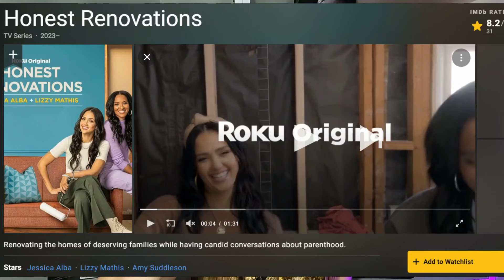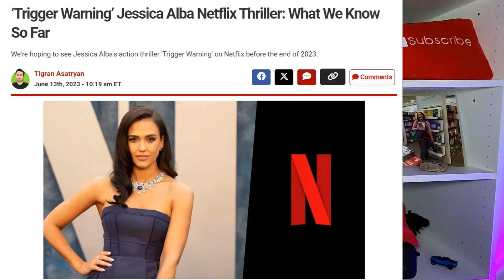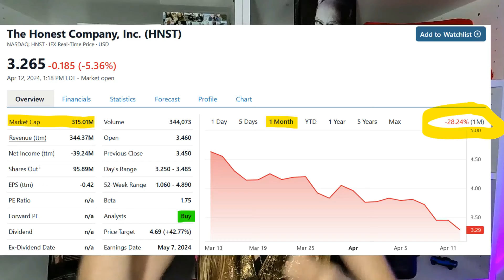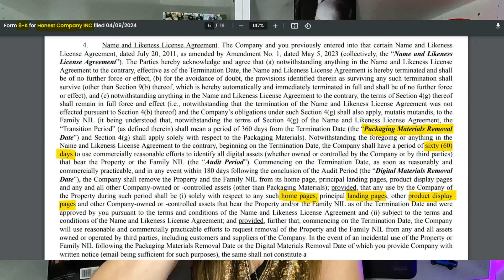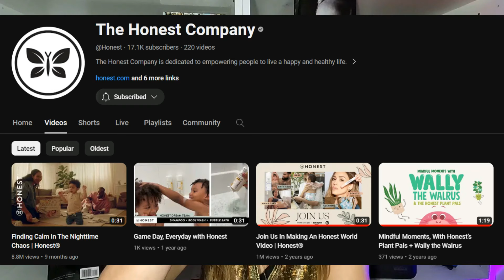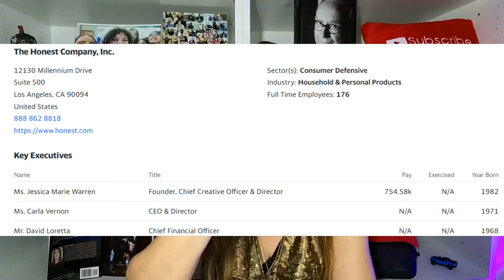Why Jessica Alba leaving Honest company is great for HNST stock long term? Baby has grown up!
Mommy Jessica Alba Steps Down From Her ‘Baby’ Honest Company after 12 Years at the helm. Allowing her to shift her creative energy to new "endeavors". In this video, I will tell you 3 reasons why Jessica Alba is leaving her CCO role, the whole deal in terms of we are losing Jessica Alba's name for marketing, etc. to how this is going to affect the honest brand? And Finally, Why I believe that Honest company's business performance will be greater moving forward.

Looking to become an author, publish your own book, and get your books in Barnes & Noble and Chapters Indigo bookstores?

Audacious $$$ Witch